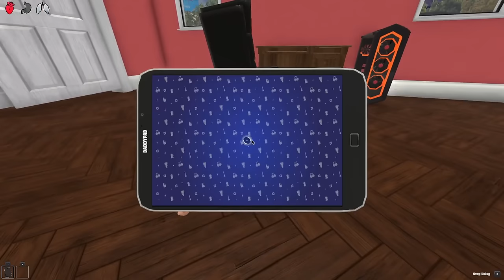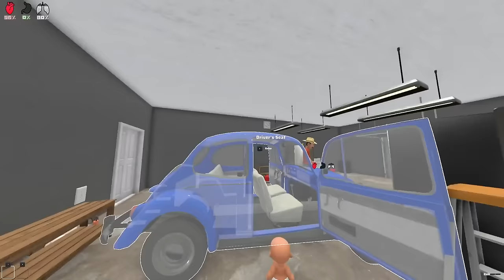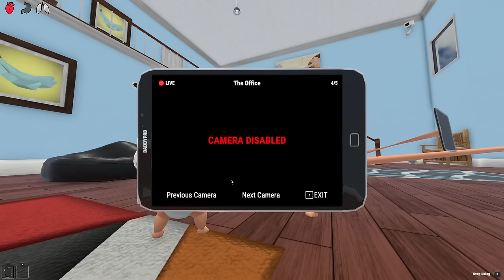Baby PEES in Daddy's HOUSE!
Baby DESTROYS Daddy's HOUSE AGAIN!